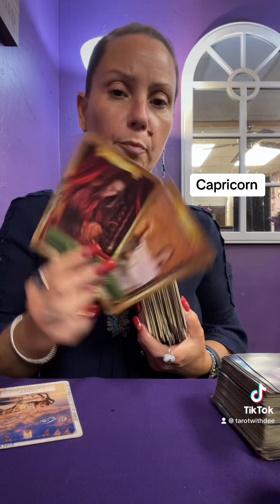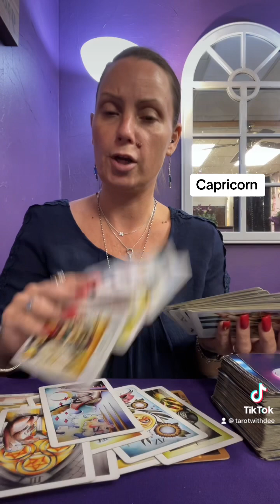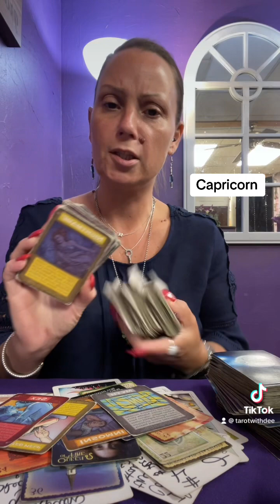capricorn- you can love it to death, it’s still a stalemate.